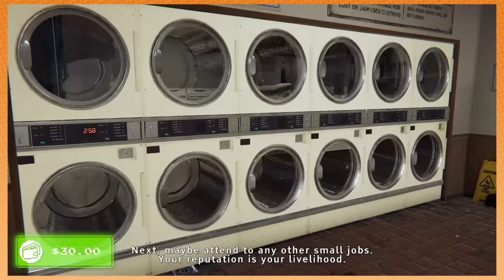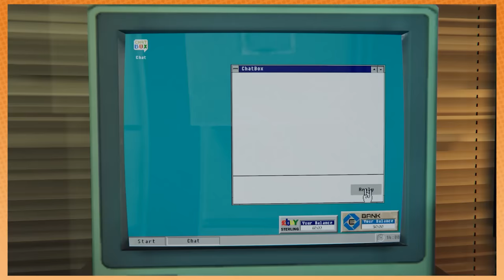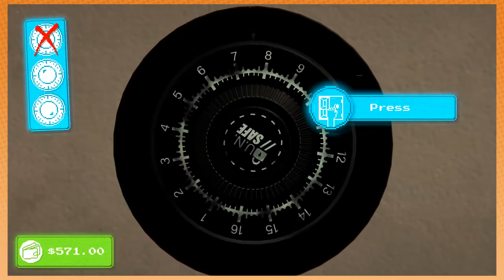Our dream job sucks | Arcade Paradise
Gaming within gaming within gaming within gaming.